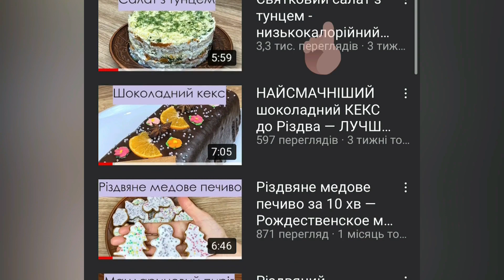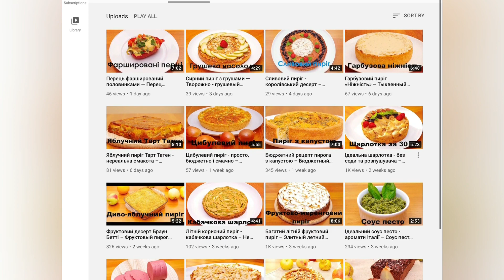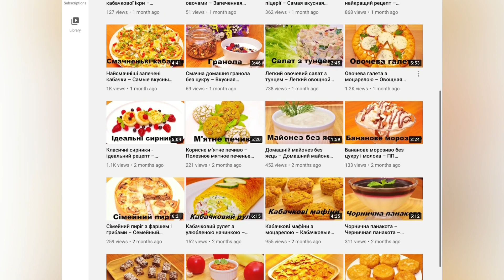Хліб на сироватці – супер рецепт — Хлеб на сыворотке – вкуснотища — Whey bread recipe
Друзі, я просто не можу не поділитися з вами цим рецептом найніжнішого та найсмачнішого та ароматного хлібчика! Він просто нереально смачний! Спробуйте і ви точно часто його готуватимете!)

Інгредієнти:
Тісто:
- пшеничне борошно – 450 гр
- молочна сироватка – 300 мл
- вершкове масло – 40 гр
- оливкова олія (інша) -1cт.л. – 10 гр
- цукор – 2 ч.л. – 10 гр
- сухі швидкодіючі дріжді – 3 ч.л. – 7 гр
- сіль – 1 ч.л. – 5 гр

Випікати 35 – 40 хвилин при 180 градусах.

Welcome to my Cooking with Lesia Pizhyk channel!
Friends, I would like to share with you one of the most tender and delicious, and fragrant whey bread recipe! It's unrealistically delicious! Taste it and you will definitely cook it often!)

Ingredients:
Dough:
- wheat flour - 450 g
- whey - 300 ml
- butter - 40 g
- olive oil (other) -1tsp - 10 g
- sugar - 2 tsp. - 10 g
- dry fast-acting yeast - 3 tsp. - 7 g
- salt - 1 tsp - 5 g

Bake it at 180 degrees (356 degrees F) for 35 - 40 minutes.

Приветствую вас на канале Cooking with Lesia Pizhyk!
Друзья, я просто не могу не поделиться с вами этим рецептом нежнейшего и вкусного и ароматного хлебушка! Он просто нереально вкусный! Попробуйте и вы точно часто захотите его готовить!)

Ингредиенты:
Тесто:
- пшеничная мука - 450 гр
- молочная сыворотка - 300 мл
- сливочное масло - 40 гр
- оливковое масло (другое) -1cт.л. - 10 гр
- сахар - 2 ч.л. - 10 гр
- сухие быстродействующие дрожжи - 3 ч.л. - 7 гр
- соль - 1 ч.л. - 5 гр

Выпекать 35 - 40 минут при 180 градусах.